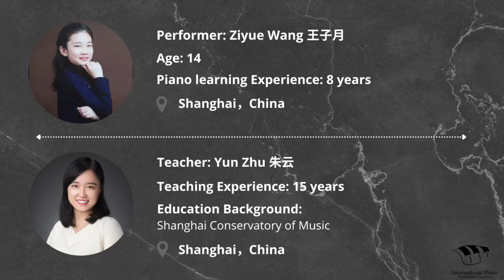Ziyue Wang - Notable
Glinka, Variations on Alyabyev’s Romance'The Nightingale', Theme and Variation 1-4

The student:
"王子月生于上海，现为上海市上南中学东校初二年级学生。5岁起在光启音乐学校跟随朱云学习钢琴至今，曾任光启童声合唱团领唱及钢琴伴奏。多次在该校举办的音乐会中演出并被评为“光启音乐之星”。2018年在第六届国际青少年钢琴家比赛中国赛区选拔赛中获得小奏鸣曲组三等奖，并入围在日本名古屋举办的决赛；2021年在第四届美国联邦钢琴公开赛上海赛区选拔赛中获得二等奖，在亚太区云决赛中获得三等奖。

Ziyue Wang was born in Shanghai, and now a student in Shanghai Shangnan Middle School. She studied piano with Ms.Yun Zhu in Shanghai Guangqi Music School since 5 years old, and has also been the solo soprano and associated pianist of Guangqi Children’s Choir. She has performed many times in the students’ concert in Guangqi Music Hall, and has been award “Guangqi Music Star” because of her excellent performance. In 2018, she won 3rd prize in China division of the 6th International Young Pianist Competition and was selected into the final round，which took place in Nagoya, Japan；In 2021，she won 2nd prize in Shanghai division of the 4th USMCE International Piano Competition，and 3rd prize in Asian Pacific final round."

The teacher:
"朱云，上海音乐学院音乐学硕士。生于江苏南京，曾为南京师范大学附属中学飞羚合唱团创始人之一及团长与艺术指导。2010年以专业第一的成绩考入上海音乐学院音乐学系，师从原上海音乐学院副院长、现哈尔滨音乐学院院长、著名音乐学家杨燕迪教授。曾多次参加国际艺术节活动， 2019年受邀作为美国旧金山音乐学院钢琴系主任永井良和（Yoshikazu Nagai）教授的翻译及助理参加台北国际大师钢琴艺术节；同年5月参加日本信州国际早期音乐节，师从著名古乐演奏家、瑞士巴塞尔音乐学院古乐学院科丽娜•马尔蒂（Corina Marti）及日本古乐演奏家西山まりえ（Marie Nishiyama）学习羽管键琴及通奏低音，并在信州国际音乐厅进行羽管键琴独奏及重奏演出；2021年在科雷诺国际钢琴艺术节中作为青年教师模范举办讲座“断裂、解构与涅槃——贝多芬晚期风格透析及晚期钢琴奏鸣曲的演奏诠释”。

现任致力于天主教圣乐培训的上海光启音乐学校钢琴科教师，并任上海音乐学院附中校办及钢琴科外聘助理，曾参与多项活动的组织策划，如上音附中-旧金山音乐学院系列大师班活动、上音附中国际室内乐艺术节、丹麦皇家音乐学院远程系列大师课等。2020年在上海创办水晶灵猫钢琴工作室。从事钢琴基础教学近15年，教学认真、严谨，注重学生音乐性的表达，善于挖掘学生内在的潜力并因材施教，所教授的学生曾在国内、国际诸多钢琴比赛中获得奖项，如美联邦钢琴公开赛（USMCE）、新加坡国际钢琴比赛（SIPC）、国际青少年钢琴家比赛、香港国际青少年艺术节钢琴比赛、上海国际青少年钢琴大赛、伯牙钢琴艺术节、李斯特国际青少年钢琴大赛等。译有《发展性变奏——西方音乐中的意识形态与风格》、《音乐文章写作指南》、《摇滚钢琴教程》、《肖邦钢琴作品全集：幻想曲》（波兰国家版）、《肖邦钢琴作品全集：补遗》（波兰国家版）、《论巴赫键盘音乐》等。

Yun Zhu（Mary）graduated from Shanghai Conservatory of Music with a master of music majoring in musicology. She was born in Nanjing, studying piano since a young age. Since 2010, she studied in Shanghai Conservatory of Music with Prof.Yandi Yang, renowned musicologist and music critic,former vice-president of Shanghai Conservatory and now president of Harbin Conservatory of Music.

She has appeared at many international music festivals. In 2019, she worked as interpreter and assistant of Prof.Yoshikazu Nagai from San Francisco Conservatory of Music in Taiwan International Piano Festival；In the same year, she attended the Shinshu International Early Music Festival in Japan, studying harpsichord and bassco continuo with Corina Marti and Marie Nishiyama , and also performed in the Shinshu International Concert Hall; In 2021, she attended the Conero International Music Festival and held her lecture “Disrupt, Deconstruction and Nirvana: On Beethoven’s late style and interpretation of his late piano sonatas” in the festival’s piano pedagogy conference.

Yun Zhu is now teaching piano in Shanghai Guangqi Music School, a school sponsored by Shanghai Catholic Church, focusing on sacred music education; She is also the assistant of the principal’s office in Music Middle School Affiliated to Shanghai Conservatory of Music, taking charge of many international master classes programs, including San Francisco Conservatory of Music Master Classes Series, International Chamber Music Festival of SHCM Music Middle School and Distant Learning Series of Royal Danish Academy of Music; In 2020, she founded Mary Cat’s Piano Studio in Shanghai.

Ms.Zhu has been teaching piano for almost 15 years, her students are prizewinners of many national and international competitions including USMCE International Piano Competition, Singapore International Piano Competition, International Young Pianist Competition, Hong Kong International Piano Open Competition, Shanghai International Youth Piano Competition, Boya Piano Festival & Competition and Franz Liszt International Youth Piano Competition. She has also published many translating works, including“Developing Variations：Style and Ideology in Western Music”（Rose Rosengard Subotnik）, “A Short Guide to Writing about Music”（Jonathan D.Bellman）,“Rock Piano：Professional know-how of contemporary keyboard playing”（Jürgen Moser）,“The Keyboard Music of J.S.Bach”（David Schulenberg）,“Chopin，Complete Works of Piano：Fantasia Op.13”（Jan Ekier）, “Chopin，Complete Works of Piano：Supplement”（Jan Ekier）."